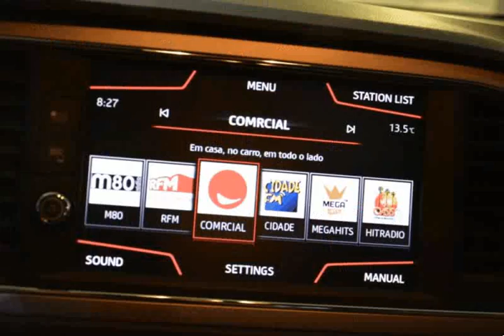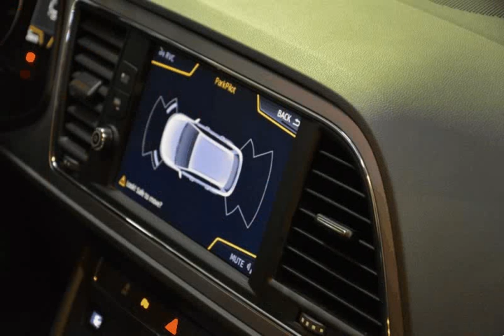Seat Leon ST 1.6 TDi Style Navi Plus para Venda na Via Centro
Seat Leon ST 1.6 TDi Style Navi Plus para Venda na Via Centro. Viatura do ano 2017 com 20000 Kms.Viatura de Março de 2017 com todo o histórico de manutenção na marca. Oferta de revisão/check-up de entrega em concessionário oficial Seat. PERMITE CREDITO ATÉ 120 MESES SEM ENTRADA (peça cotação por e-mail). Nota: A informação disponibilizada, ainda que precisa, não dispensa a sua confirmação, nem poderá ser considerada vinculativa. .Todos os dados e disponibilidade carecem de confirmação.